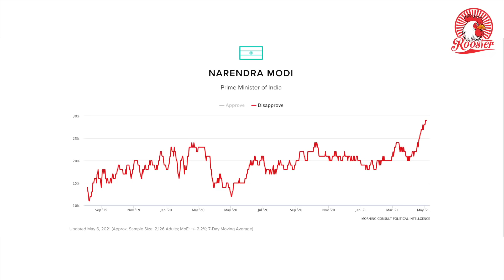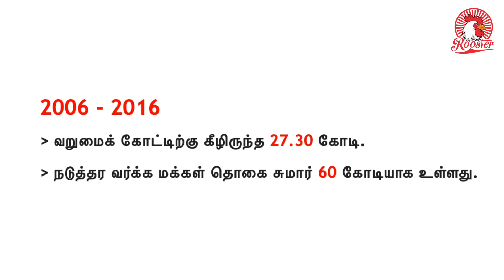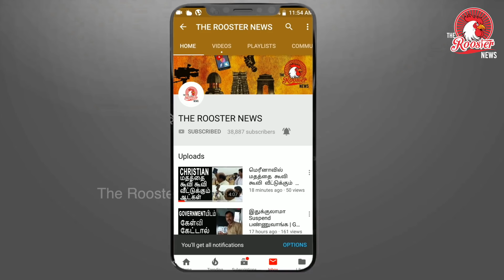ஆய்வு தகவலில் அதிர்ச்சி | சரிந்தது மோடியின் செல்வாக்கு | Modi's Approval Rating By Morning Consult